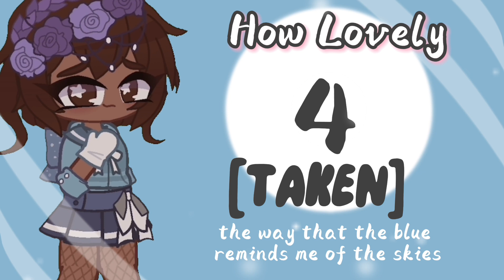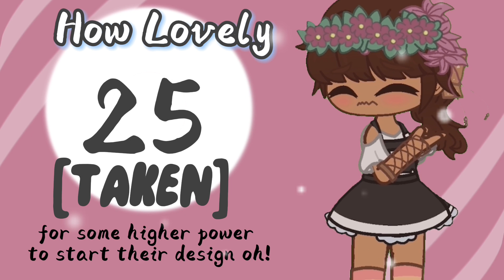How Lovely [UPDATED] || Gacha Club MEP || READ DESCRIPTION || Open 23/28!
THIS IS A EDITED REUPLOAD! I AM DOING THIS BECAUSE THE MEP IS STILL MISING SPOTS! PLEASE JOIN IF YOU CAN/WANT TO:D!

Heyo~! I'm Aster and I'm doing a MEP!!! I wanted to do a love related one to get into the spirt of spring and whats better than a lil wlw song! Use your own OC's and be creative! Since the song is about two girls, it would be preferable if you did a sapphic pairing  (so basically anyone but guys)

Please only take 1-2 parts as I want variety in the people participating! Theres 28 parts in total and only 2 short parts, the rest are pretty even in length. If all spots are filled, you can still comment in case a backup is needed!

Please use the hashtag howlovleyMEP when you upload your part so I can find it!

RULES:
🤍 No NSFW! And in this MEP that would include blood or disturbing images!
🍄 Please include a cut in and cut out for my own sanity
🤍 Nothing 18+, if your parts contains anything under the criteria it will not be included
🍄 Do not copy or steal someone else's part, you will be taken off the project if you do!
🤍 Be civil forwards me and others if you don't get a part, maybe next time!
🍄 Please include something other than text in your part, it needs to make sense and still fit the theme!
🤍 Art is allowed
🍄 Follow the layout correctly please!

KEY
🌼 - Finished!
☁️ - Unfinished

PARTS

🤍Intro: Me! (AshRequestsHelp) ☁️
🍄Part 1: Starr 🌼
🤍Part 2: [ * Vxid the CRK stan * ]  ☁️
🍄Part 3: Cherrii Bri 🌼
🤍Part 4: PeachLee ☁️
🍄Part 5: PeachLee ☁️
🤍Part 6: Kitty Lover 🌼
🍄Part 7: Insful ☁️
🤍Part 8: Insful ☁️
🍄Part 9: 🌟 StaryShines 🌟 ☁️
🤍Part 10: Lazyshadow 14 🌼
🍄Part 11: ❄️ *SnowingDays* ❄️ 🌼
🤍Part 12: ❄️ *SnowingDays* ❄️ 🌼
🍄Part 13: Ari in the Spotlight ☁️
🤍Part 14: Ari in the Spotlight ☁️
🍄Part 15: Lil uwu ☁️
🤍Part 16:
🍄Part 17:
🤍Part 18: Starr 🌼
🍄Part 19: Sketchupbysans ☁️
🤍Part 20:Sketchupbysans ☁️
🍄Part 21: Boba Bear ☁️
🤍Part 22:
🍄Part 23: ~Keiko~☁️
🤍Part 24: ~Keiko~☁️
🍄Part 25: Lonely File 🌼
🤍Part 26: Lonely File 🌼
🍄Part 27:
🤍Part 28: •Astheticmoochi. 🌼
🍄Outro: Me! (AshRequestsHelp) ☁️

LAYOUT:
YouTube Name:
Apps:
Part(s):
And one of the following passwords depending on the part you want! If you want 2 parts at different points in the song add both of the passcodes! This is just to make sure people actually read the description

Parts 1-5: 🐚
Parts 6-10: 🌺
Parts 11-15: 🍨
Parts 16-20: 🌸
Parts 21-25: 🌙
Parts 26-28: ✨

The end date is at the end of April! Please get your parts in by then!

Good luck~!

tank you quinn for giving me song ^^